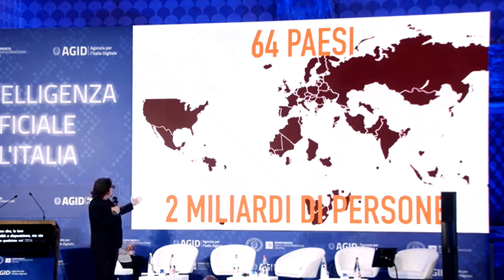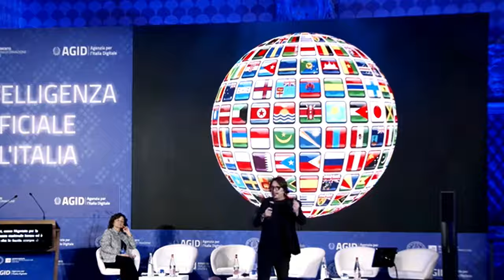Rischi e pericoli dell'intelligenza artificiale per la democrazia.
[MCCTEAM: Per richiedere la partecipazione di MCC a un evento, o per sponsorizzazioni, scrivere all'indirizzo diretto dedicato: non attraverso messaggi privati sui social. Grazie]